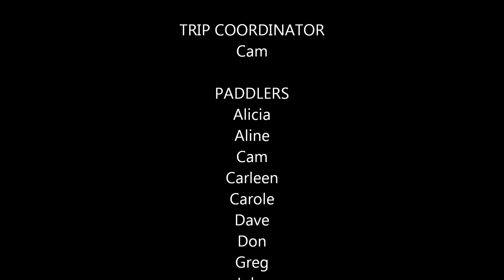Pier5 to Galilee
R.I.C.K.A. trip from Pier 5 to the Harbor of Refuge in Galilee, Narragansett, R.I.
                                     24AUG2013